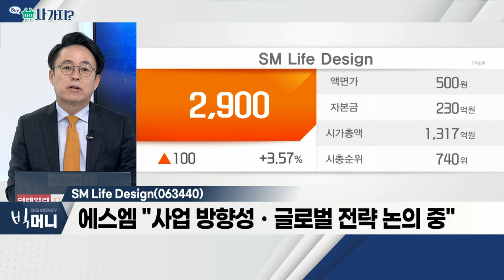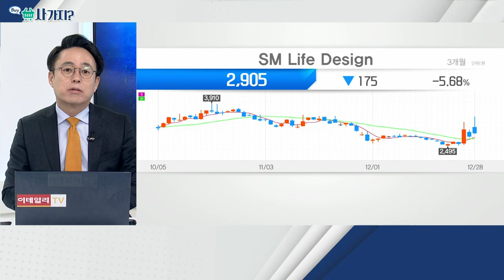SM Life Design(063440)_사가지 (20211228)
SM_Life_Design(063440)
- 지난 8월, CJ의 에스엠 '인수설'
- 에스엠 "사업 방향성ㆍ글로벌 전략 논의 중"
- CJ-에스엠 합병 현실화 시 낙수효과 기대